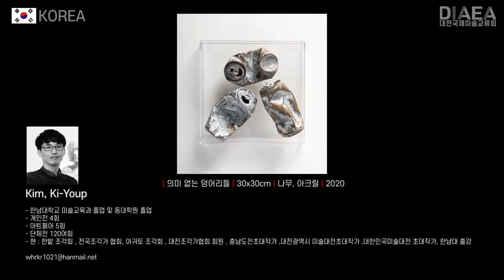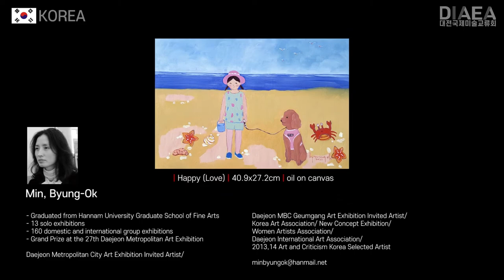Korean artists - Daejeon International Exhibition _ Part1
■Korean artists Inquiries about Artist works

■Kang, Kyu-Seong
| 日常 - 섬 | 35x35cm | 화선지에 수묵 | 2021

■Go, Myeong-Hee
| 자연의 숨결 | 45.5x38cm | 한지에 수묵채색

■Kwak, Chul-Won
| Social Locomotion | 47x66.5cm | acrylic on Paper+Collage | 2021

■Kim, Ki-Ban
| people | 59x35cm | mixed media | 2020

■Kim, Ki-Youp
| 의미 없는 덩어리들 | 30x30cm | 나무, 아크릴 | 2020

■Kim, Min-Seok
| Blue Tree | 45.5x33.4cm | ink on paper | 2021

■Kim, Bae-Hee
| 4월( April ) | 72.7x60.6cm | oil on canvas | 2014

■Kim, Byung-Jin
| Poodle-Love | 43x23x50cm | Steel, Car Paint | 2019

■Kim, Bu-Kwon
| A Space of Life | 72.7x60.5cm | mixed media | 2021

■Kim, Sae-Rom
| Noon | 27.3x22cm | oil on canvas | 2021

■Kim, Seo-Yeong
| to meet a farewell | 53x45.5cm | oil on canvas | 2018

■Kim, Sung-Yong
An echo

■Kim, Sook-Hee
| Lively-idealize | 45.5x45.5cm | acrylic on canvas

■Kim, E-An
| The shape of emptiness | 60.6x60.6cm | oil on rayon on wood panel | 2021

■Kim, Jung-Ok
| 호접몽(胡蝶夢) | 53x73cm | 천위에 혼합재료 | 2021

■Kim, Jeong-Ho
| 지붕아래 행복(삶) | 91x72.7cm | oil on canvas

■Kim, Jung-Hee
| 분청사기와 한글 (Bunchung-sagi and Hanguel) | 72.7x50cm | 한지에 혼합재료 | 2021

■Kim, Jong-Pil
| 구원자(Savior) | 130x130x230cm | bronze | 2021

■Kim, Pil-Lae
| | 72.7x53cm | oil on canvas | 2021

■Kim, Hyun-Mi
| 퍼져 나가다. | 53x65cm | acrylic on canvas

■Kim, Hwa-Young
| 이야기속으로 21-7 | 45.5x38cm | 장지에 채색 | 2021

■Kim, Hee-Sang
| Untitled | 30x25x25cm | Bronze | 2019

■Min, Dong-Ki
| Sound of the wind | 53x38cm | Watercolor on paper | 2017

■Min, Byung-Ok
| Happy (Love) | 40.9x27.2cm | oil on canvas

■Park, Kyoung-Bum
| UNIVERSE | 45cmx53cm | oil on canvas | 2021

■Park, Kyoung-Hee
| 기억의 단상(Fragmentary thoughts in memory) | 33.4x53cm | oil on canvas | 2021

■Park, Seon-Young
| 행복이야기-10 | 72.7x53.0 cm | mixed Media